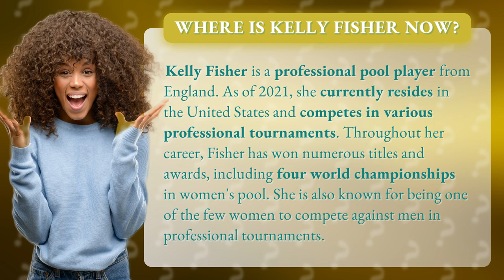Where is Kelly Fisher now?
From England to the United States, Kelly Fisher has made a name for herself as one of the top professional pool players in the world. With four world championships under her belt, she's proven time and time again that she's a force to be reckoned with. Join us as we explore where Kelly Fisher is now and how she's continuing to dominate the competition, both against women and men. Don't miss out on this exciting journey through the life of a true pool legend!